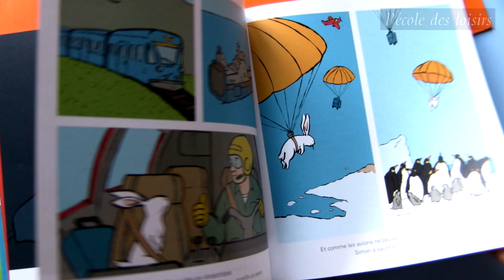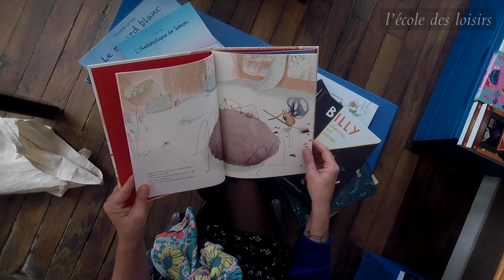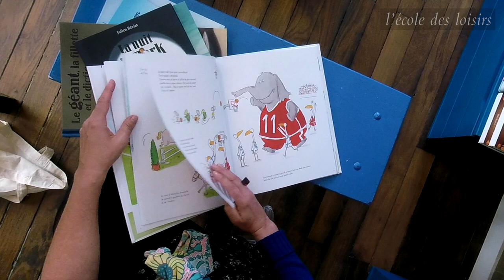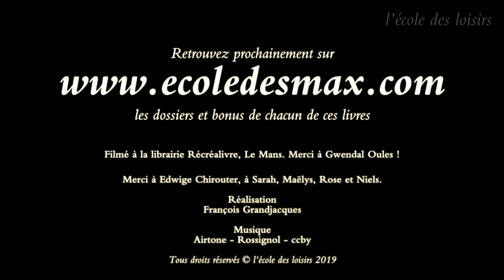Présentation de la sélection de livres Kilimax 2019/2020